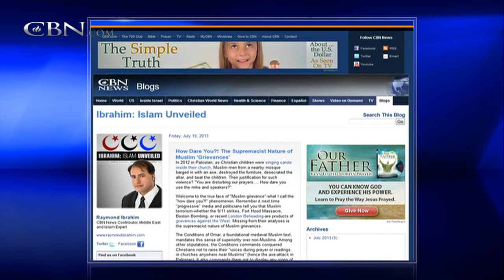Divided Egypt Putting Christians in the Crosshairs